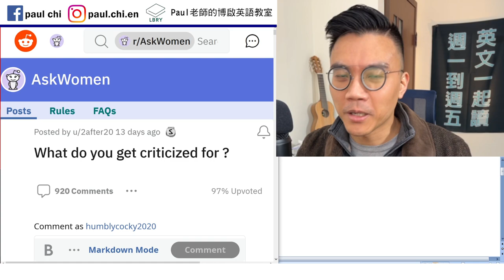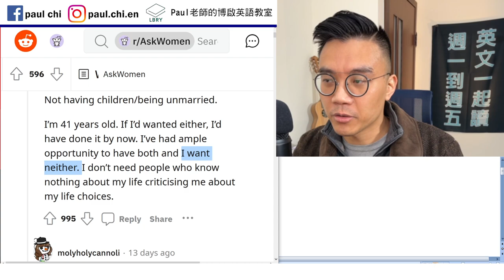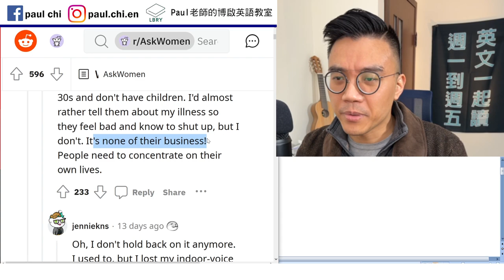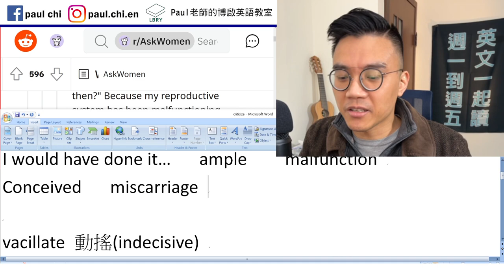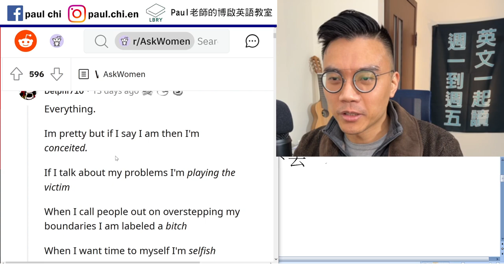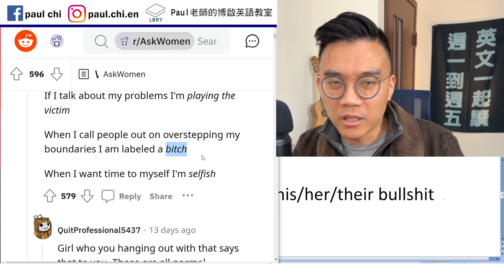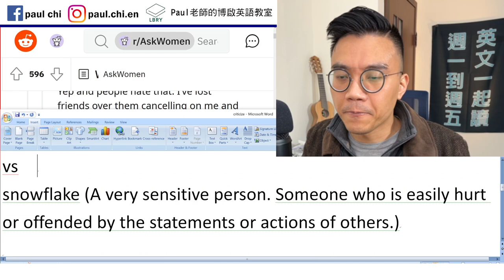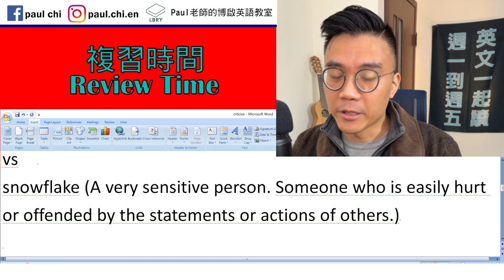【免費英文課 episode 358】玻璃心英文是 snowflake，那 flake 另一個意思是啥？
Notes:

criticize 批評
If I had wanted either…
I would have done it…   ample    malfunction
Conceived   miscarriage   miscarry
Miscarriage of justice   ensue 接下去
Awkward

vacillate 動搖(indecisive)
Flake (unreliable person)    stand sb up 放鴿子
vs
snowflake (A very sensitive person. Someone who is easily hurt or offended by the statements or actions of others.)

conceited  自負傲慢 arrogant
call sb out on …     call sb out on his/her/their bullshit

overstep someone’s boundaries

LBRY: Paul老師的糟糕英語教室